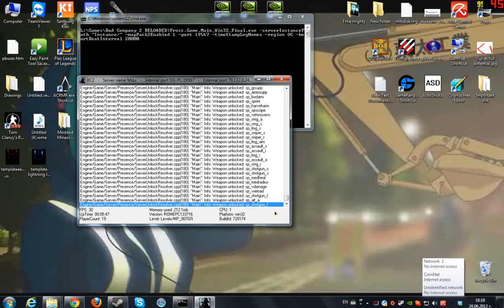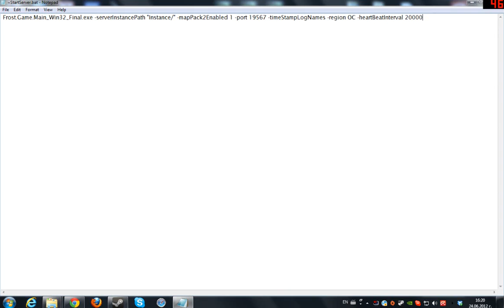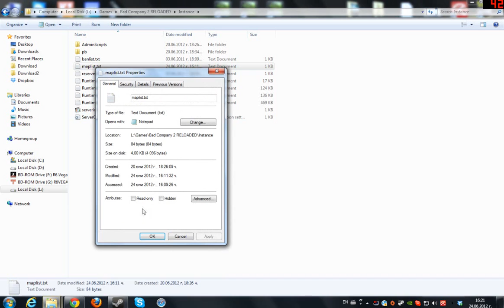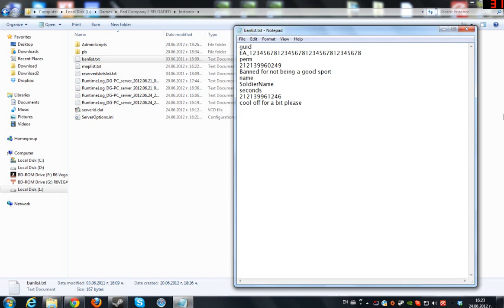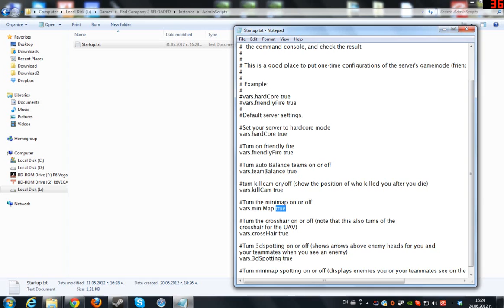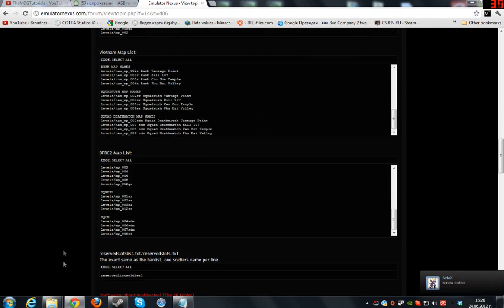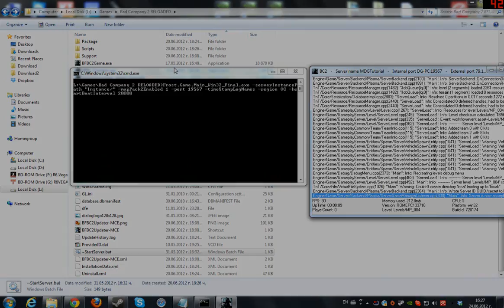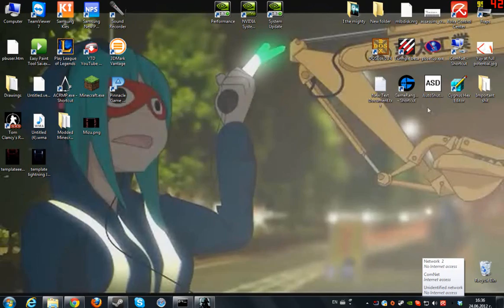How to host a Bad Company 2 Server / EmulatorNexus Server Hosting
Want to support these tutorials? Grab cheaper games and help me out by shopping using my reflink

Here's the follow-up to this tutorial which shows you how to host using the BC2CC and PRoCon, 2 completely free softwares which ease a lot of the processes shown in this video and make it a joy to host a server. Enjoy the video -

So here's the follow-up video to my How to play tutorial, I wanted to upload this so I can be done with the BC2 until future updates or anything else pops out. For now though, enjoy the video and if you wanna play with your friends, remember, you can always do so and even give them reserved slots. This is all for you pirate fans out there, this has been Mizu, I will now leave with you this long-ass description tutorial !  Yarr ~

- - - NOTE : This video is slightly outdated and I recommend watching the updated (and expanded upon new features) video from yours truly

1. Guessing you already have Bad Company 2 and EmulatorNexus by now, head out to the BC2 folder and there should be a ~StartServer.bat, right click it and click on Edit. Now if its not like that, I would like you to make it so :

Frost.Game.Main_Win32_Final.exe -serverInstancePath "Instance/" -mapPack2Enabled 1 -port 19567 -timeStampLogNames -region OC -heartBeatInterval 20000

- - - Note : You will need this in your folder the first time you are starting the server and afterwards, just download and place where the ~StartServer.bat is located in

2. Next up, head out to your /Instance folder where you would find lots of files lying around. What I want you to do is right click every single one of them and uncheck the Read-only option! This is necessary if you want to save your settings so just do it!

3. Open up your ServerOptions.ini and change the settings accordingly to your preferences, just make sure these 2 lines are like so :

PunkBuster=false
Ranked=false or true

4. learn of all the map names and how they should look like for different gamemodes, also to learn which map is compatible with which gamemode.

5. Open up your maplist.txt and enter the desired map rotation. In the example - Isla Innocentes on Rush like me in the video :

RUSH
levels/mp_002gr       (gr means Global Rush, while sr means Squad Rush)

and if you want to play it a couple of rounds just enter a number after the gr line, like so :

levels/mp_002gr 2 ( that means 2 rounds, which is default for most Rush servers)

- - - Note : The mapnames and numbers seem to have differences so be wary, they may not all match according to the ones you want. Try them out a few times and if you can, update me with the info

- - Note 2 - - I found out the maplist from a StrategyWiki post on BC2. Even the Vietnam maps are there so enjoy

6. Now go to your AdminScripts folder, located in the Instances one (i.e. - Instances/AdminScripts). There you will see a Startup.txt document, right click, properties, uncheck Read Only !

In there, you can customize lots of things like if the server should have hardcore,crosshair, 3d spotting, minimap, etc etc. Edit it as you like and save it.

7.Head back to the Bad Company 2 installation directory where the FrostGameMain is located and this time - run it ! A dedicated server window will open. Now you are ready to play on your own server and people will also see it and since its unranked and punkbuster disabled, they will be able to join it too !

8. Head out to Multiplayer - Server Browser in the game. Sort the servers by ping and the lowest one should be yours, join in and have as much fun as you want, just remember, this is Bad Company, not Call of Duty, the server can get overloaded real fast sometimes since this is also in Beta testing.

If you are NOT using PRoCon or BC2CC, here's the Instance folder RUN THE SERVER WITH STARTSERVER.BAT IF YOU WANT TO USE THIS!!

Use this to host Vietnam maps if you don't want to use BC2CC or PRoCon

Here's the ProviderID.dat file. Place that in your server folder if you are missing it.

Now keep in mind, if the servers go down for a while, it is ultimately inevitable and you can only wait. Thanks for watching and as always, if you have any questions that you would like to be answered, suggestions on future tutorials or just want to give me a praise - comments are gladly appreciated :)
Like/Fav/Sub to keep the video growing and share if you could so your friends can see this and try it out too, remember, this isn't a scam, it's the real deal !
This has been Mizu FTW, I'm out ! Peace ~